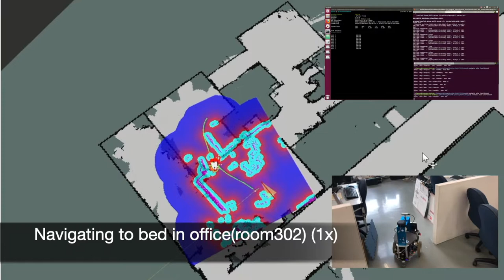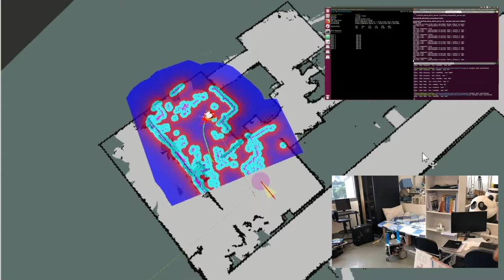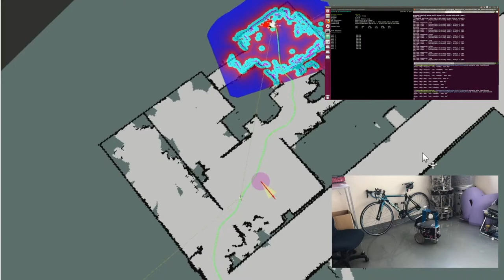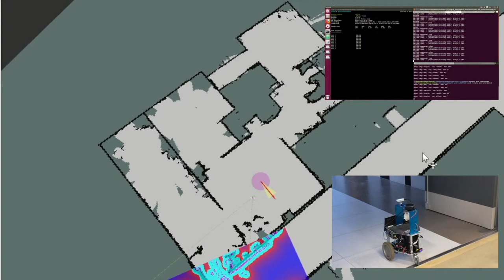Alexa x ROS | Amazon echo dot 3 with ROS-based mobile robot autonomous navigation in real world